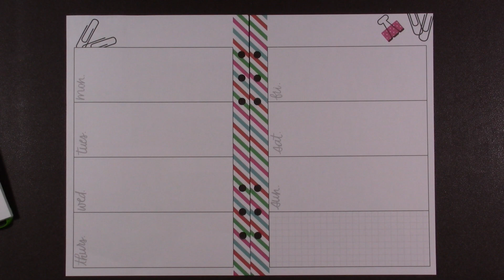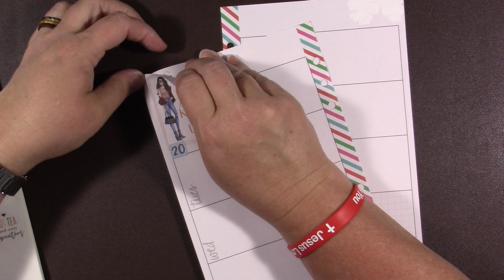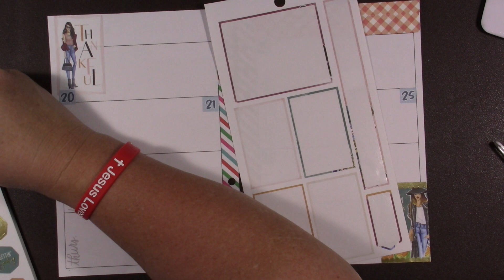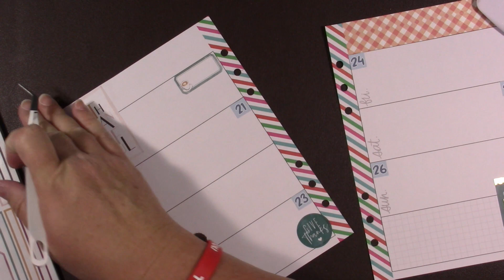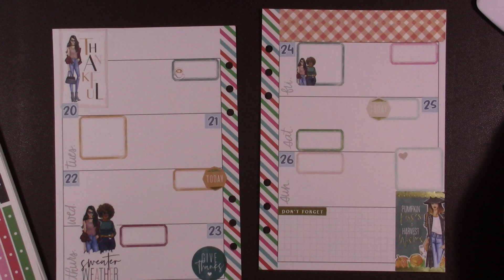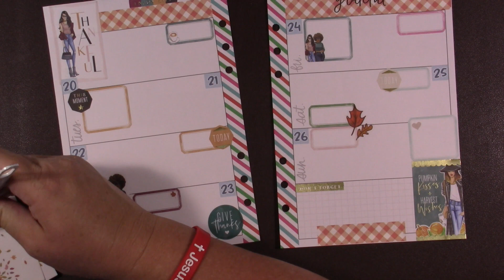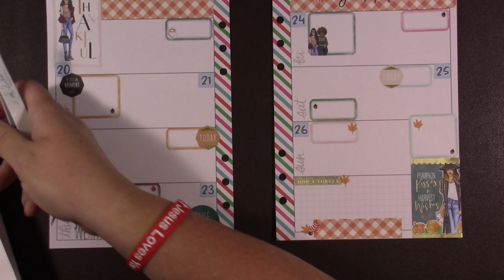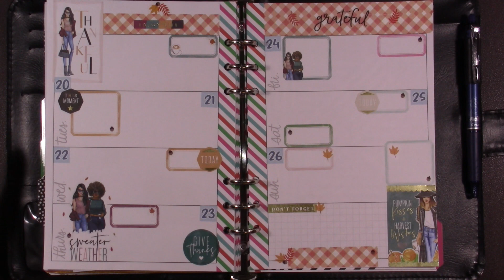Agenda 52 November 20th Through 26th Plan With Me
Here is my planner channel I don't PR for her, I just love her so here is Fran from @grandplans shop Amazon Storefront